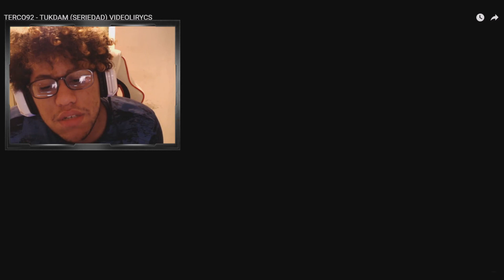Reaccion A TERCO92 - TUKDAM (SERIEDAD) VIDEOLIRYCS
Hola como estan aqui les traigo otra video reaccion!!

 Reaccion A TERCO92 - TUKDAM!! halgo que me an recommendando mucho

espero que les guste la video reaccion!!!

si les gusto dejen un me gusta!!

y siguan con las reccomedaciones!!! :)